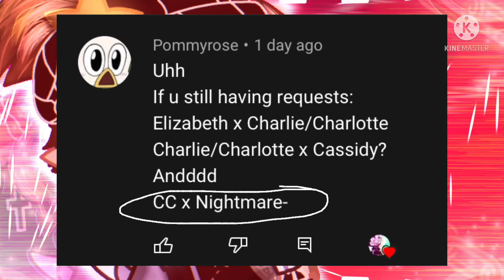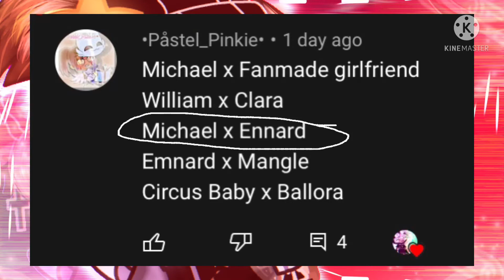Rating your fnaf ships!